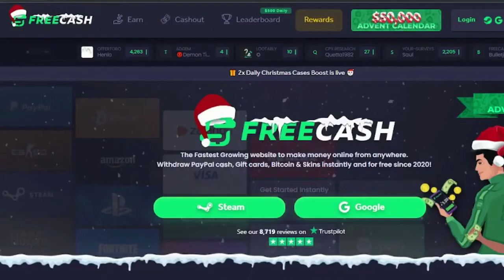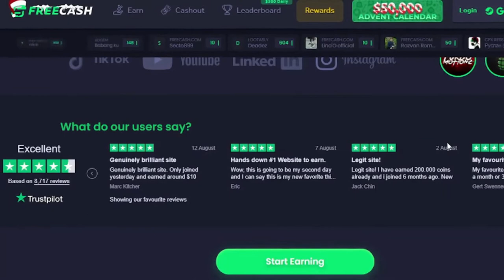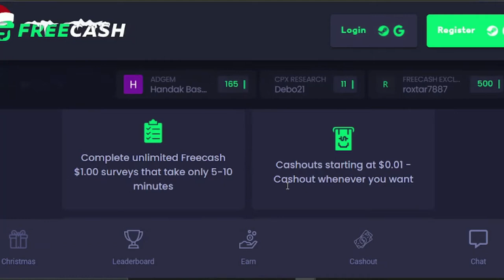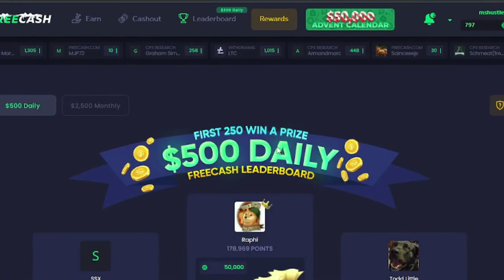Earn Money With this Free Website In 2022 I MsHustle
In today's video I will be sharing to you how you can earn money with this free website.

MsHustle WaysToMakeMoneyWithGoogle Free​​MakeMoneyOnline